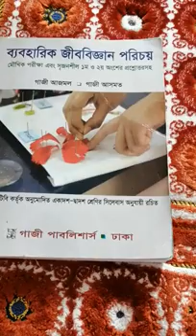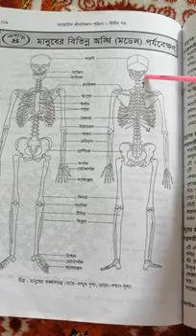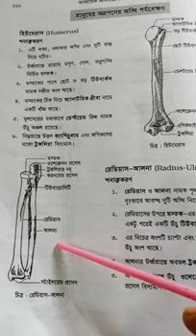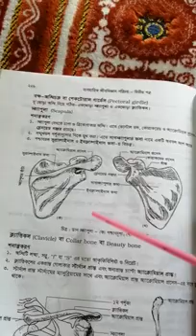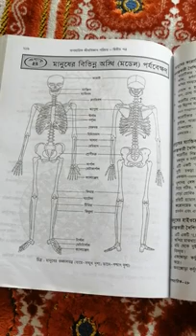Lab Class No-2 | Biology practical | শামীমা আফরোজ ম্যাডাম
Biology practical |  শামীমা আফরোজ ম্যাডাম
Date: 16/06/20